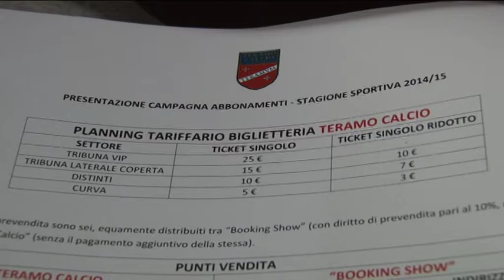Brucchi. Per il vecchio stadio discuteremo con i cittadini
Il sindaco di Teramo, Maurizio Brucchi, annuncia che per quanto riguarda le vicende del polo scolastico e del vecchio stadio comunale se ne discuterà non solo in consiglio comunale ma anche con i cittadini